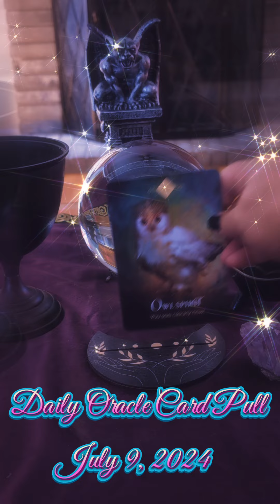Daily Oracle Card Pull Tuesday July 9, 2024